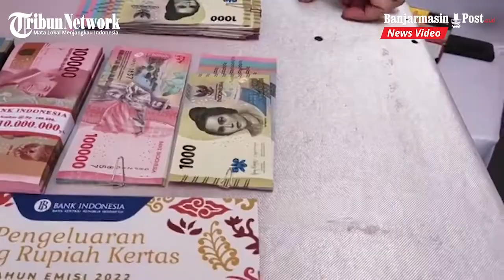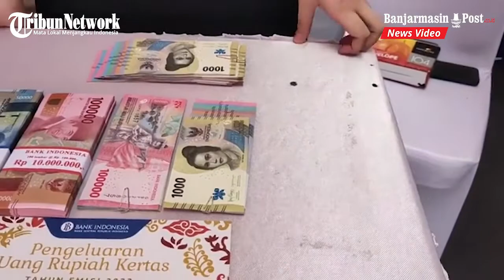Bank Indonesia Kalsel Memberikan Pelayanan Penukaran dan Pengenalan Uang Tahun Emisi 2022